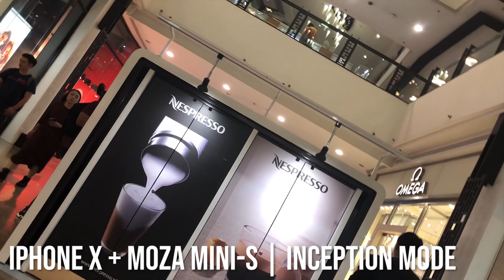PHONE VLOGGING BLEW ME AWAY! Moza Mini S with Iphone X |MarsDaily Ep24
Not my Official Review!
I never knew na mag-eenjoy ako sa PHONE VLOGGING!

STEP2: COMMENT DOWN with the MarsDaily and a message why you want the mic!

*FOR A BETTER CHANCE OF WINNING

My Gear:
Canon m50
Canon 700d
Boya ByMM1
Kamlan F1.1
Viltrox EF-EOS M SpeedBooster -